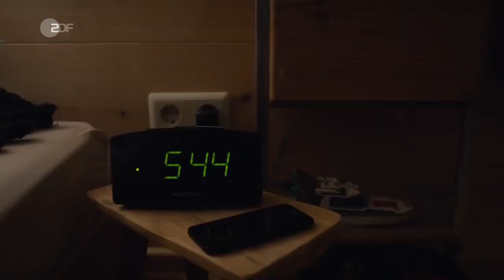Frühling: An einem Tag im April | Herzkino | ZDF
Die Handlung:
Mutter Frederike und Bruder Theo klammern sich an die Hoffnung, dass Marie eines Tages zurückkehrt. Als Frederike erkrankt und Katja auf Theo aufpasst, erkennt sie, dass er zu früh erwachsen werden und sich um sich selbst kümmern musste. Kann sie der Familie helfen?

Darsteller:
Katja Baumann - Simone Thomalla
Adrian Steinmann - Kristo Ferkic
Pfarrer Sonnleitner - Johannes Herrschmann
Dr. Schneiderhan - Caroline Ebner
Lilly Engel - Julia Beautx
Tom Kleinke - Jan Sosniok
Nora Kleinke - Aniya Wendel
Levi - Moritz Bäckerling
Frederike Neumeister - Barbara Romaner
Theo Neumeister - Valentin Just
Marie Kleinke - Lara Tabea Günzel
Postbotin - Anna März
Landwirt - Franz-Xaver Zeller
und andere -

Stab:
Regie - Christoph Eichhorn
Autor - Natalie Scharf
Kamera - Tobias Schmidt
Schnitt - Moune Barius
Musik - Christoph Zirngibl